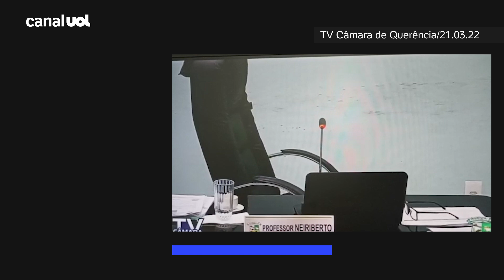Vereador aponta arma para colega durante discussão em sessão da Câmara de Querência (MT)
O vereador da cidade de Querência (MT), Neiriberto Erthal (PSC), apontou uma arma de fogo em direção ao colega parlamentar Edimar Batista (PDT), durante uma discussão entre os dois na Câmara Municipal. A sessão, ocorrida na manhã de hoje, foi interrompida após o ocorrido.